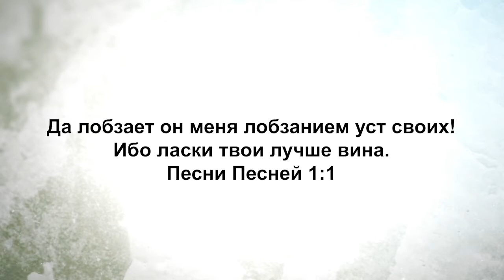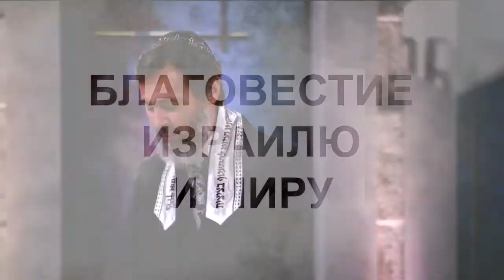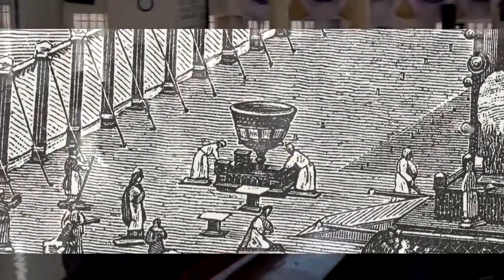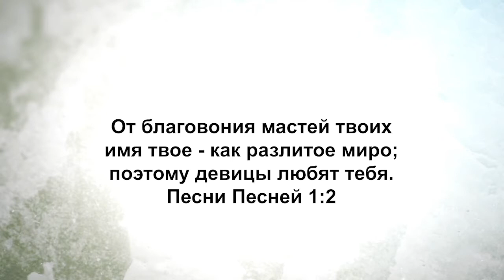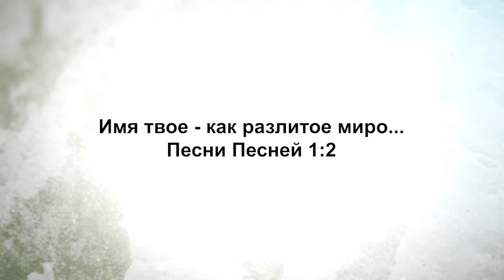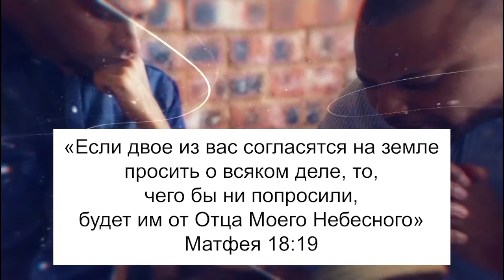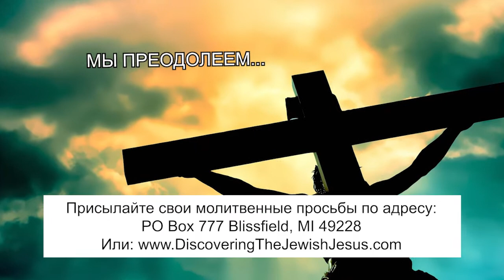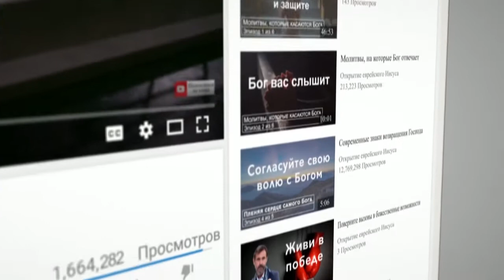ВСТРЕЧА С БОГОМ. «Узнавая еврейского Иисуса» (164)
Шалом алейхем. Мир вам, возлюбленные.

В этом выпуске вместе с раввином Шнайдером вы погрузитесь в божественную любовь, потому что служитель говорит о тайне Песни Песней.

Одно из того, что привлекает внимание в тайне Божественной любви, это то, что с одной стороны, Бог в Своей суверенной воле выбирает любить человека, а с другой стороны, человек должен сделать выбор. С одной стороны, невеста с нетерпением ждет Жениха, но, с другой стороны, это Он влечёт ее к Себе.

Таким образом, Песни Песней - это путешествие в божественную любовь.